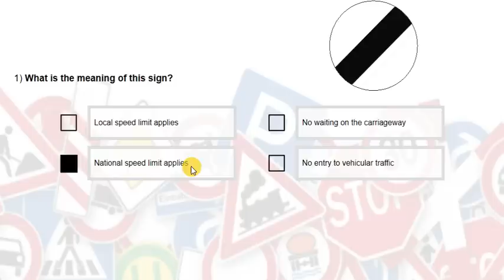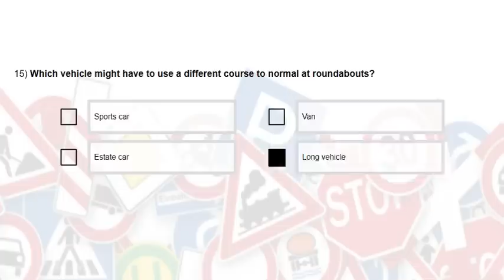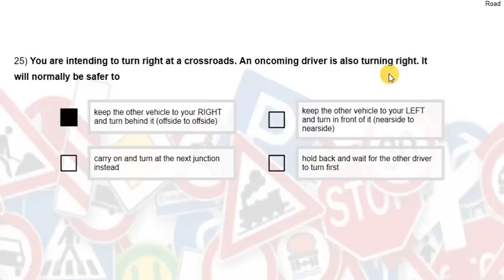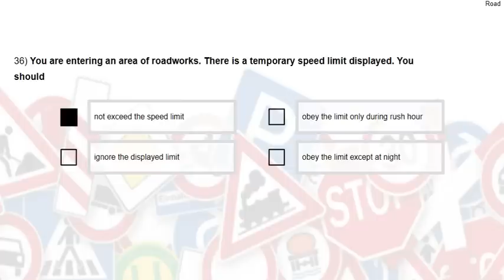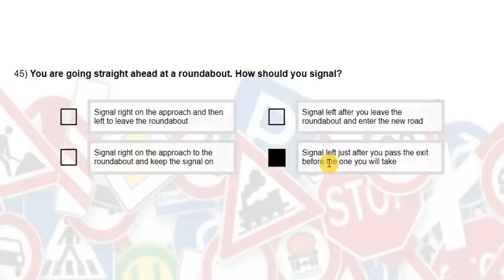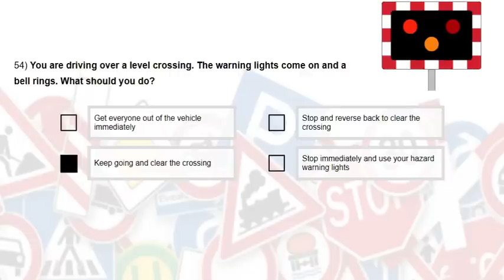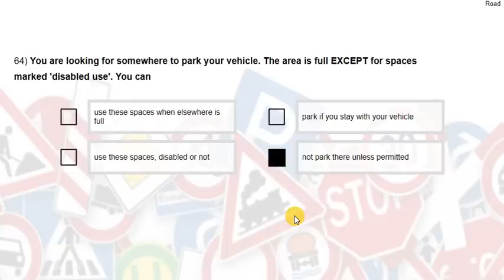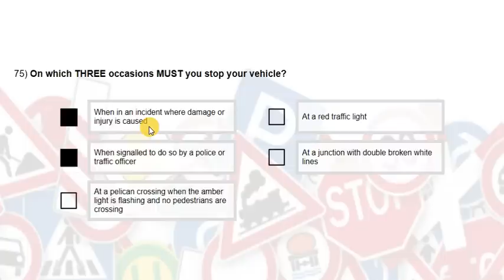سلسلة دروس فحص السياقة النظري في بريطانيا UK THEORY TEST 06 - RULES OF THE ROAD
سلسلة دروس فحص السياقة النظري
UK THEORY DRIVING TEST
سلسلة مبسطة لشرح امتحان السياقة النظري بأسلوب سهل ومفهوم
الشبكة السورية في غلاسغو